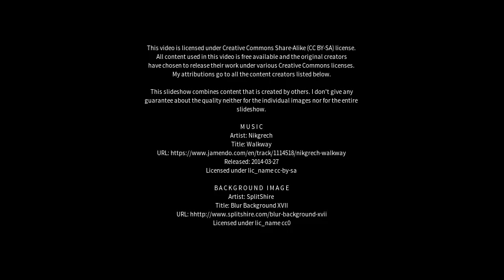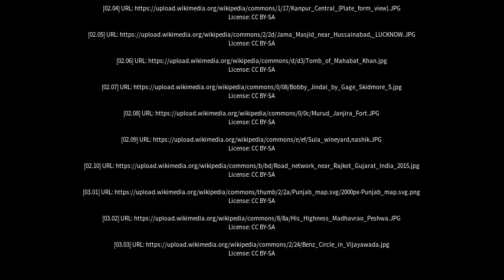Best places to visit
Best places to visit - Māler Kotla (India) Best places to visit - Slideshows from all over the world - City trips, nature pictures, etc.